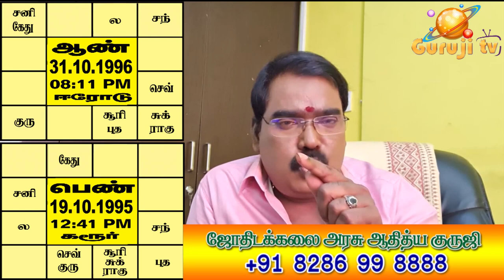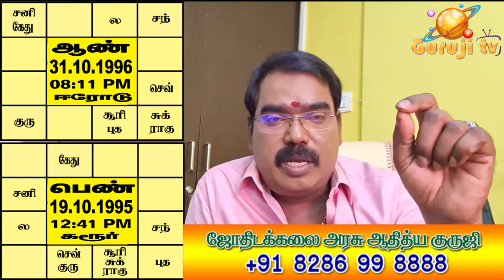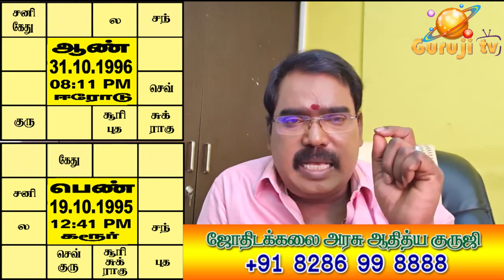1138-HOW SHOULD NOT LOOK MARRIAGE MATCH-திருமண பொருத்தம் எப்படி கூடாது?adityaguruji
பத்துப் பொருத்தம் இல்லாமல் ஜாதக கட்டங்களை பார்த்து எப்படி பொருத்தம் பார்க்க வேண்டும்? திருமணத்திற்கு பின்பு பிரிவுகள் வருவது எதனால்? ஜோதிடக்கலை அரசு ஆதித்ய குருஜி யூடியூப் வீடியோ..